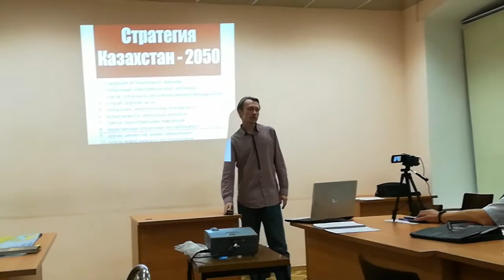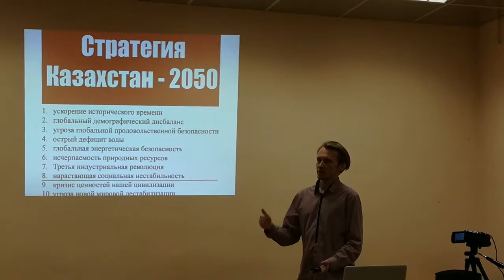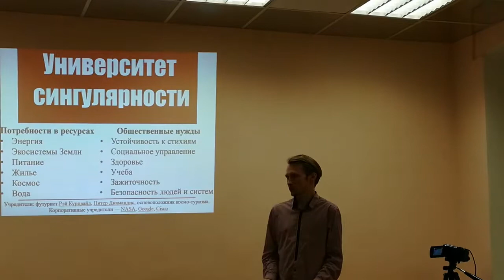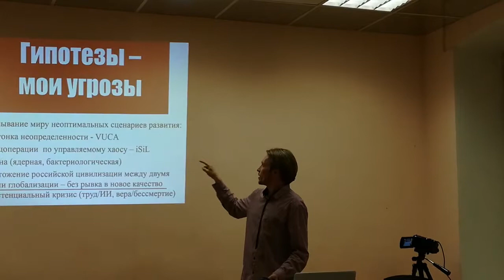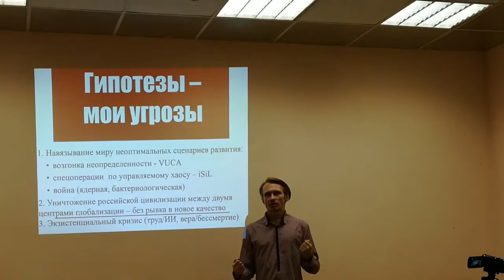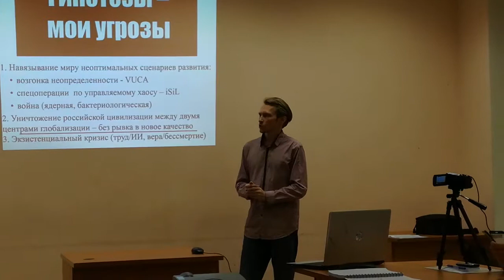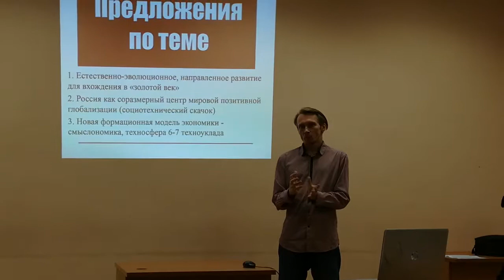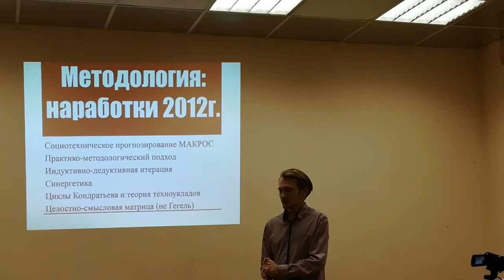Устойчивое развитие 20190815 ч.16